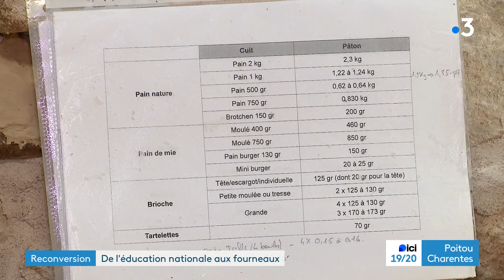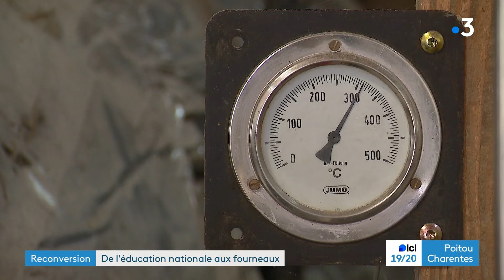Reconversion : professeure de SVT, elle se reconvertit en boulangère-paysanne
Hélène Bonnard est une ancienne professeure de collège. Elle est désormais boulangère paysanne dans la Vienne. Depuis un an et demi, elle produit son pain, qu'elle vend à la ferme et sur les marchés.
Reportage Marie Radovic et Romain Burot